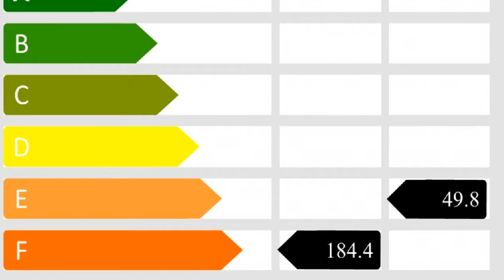Modern apartment with fantastic views - Engel & Völkers Mallorca North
E&V ID: W-02EROW - Just minutes from the heart of Campanet in rural Mallorca, a very nice, modern, top floor apartment with breath taking views. or contact us via email: or calling at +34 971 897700